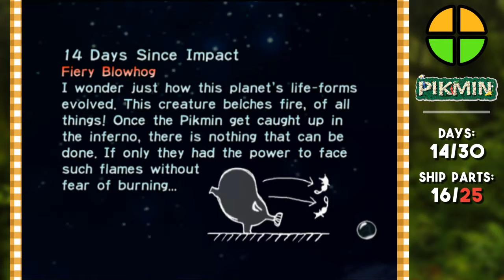Pikmin | DAY 14